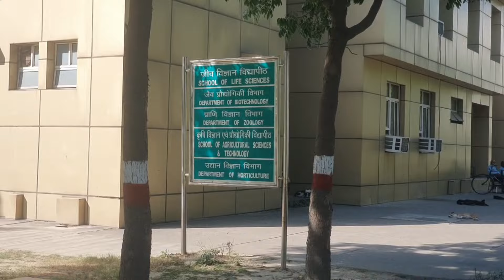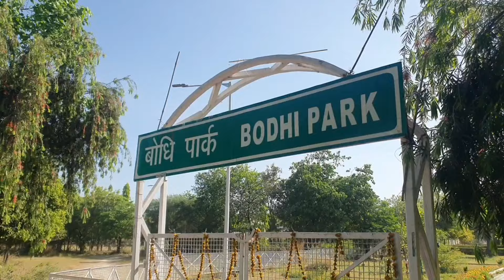BBAU CAMPUS TOUR | LUCKNOW | A DAY SPEND IN BBAU |SCIENCE DEPARTMENT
Babasaheb Bhimrao Ambedkar University, located in Lucknow, India. It's named after Dr. Bhimrao Ambedkar, a prominent figure in Indian history. BBAU offers various undergraduate, postgraduate, and doctoral programs across multiple disciplines, with a focus on social sciences, humanities, and management studies. It's known for its commitment to social justice and inclusive education